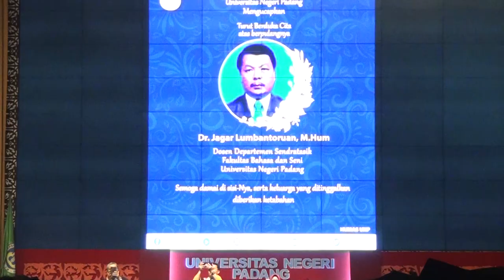SIMFONI GURU - Nelvy Ayunda Sari & Dandi Bustarino - Wisuda UNP ke-136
WISUDA UNP KE 136
Kamis 26 September 2024
di Auditorium UNP

Kamerawan : Abak, Cungak, Bruno
Edit Video : J-Two Media  @JitumMedim